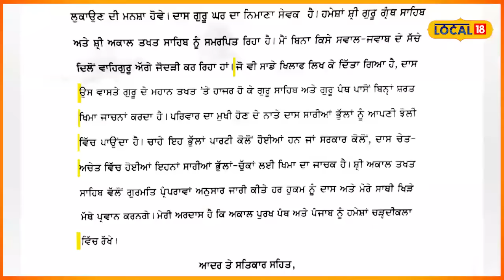Sukhbir singh badal ਦੀ ਮੁਆਫ਼ੀ ਜਨਤਕ ਹੋਣ ’ਤੇ... ਜਾਣੋ, ਕੀ ਬੋਲਿਆ ਅਕਾਲੀ ਦਲ ਦਾ ਬਾਗੀ ਧੜਾ